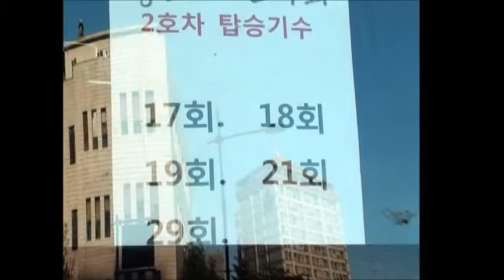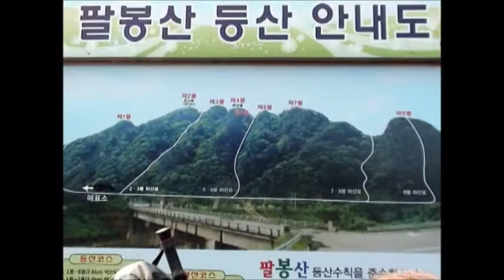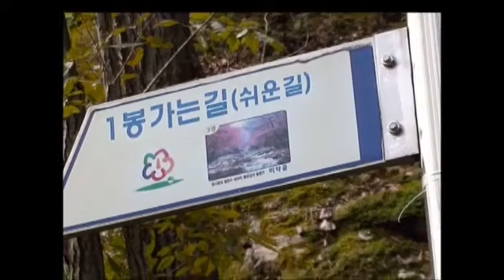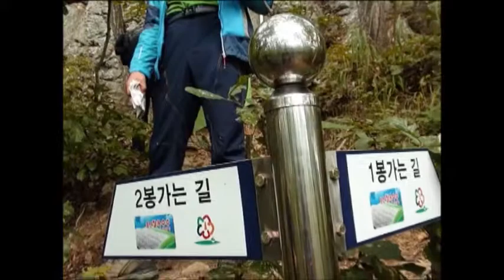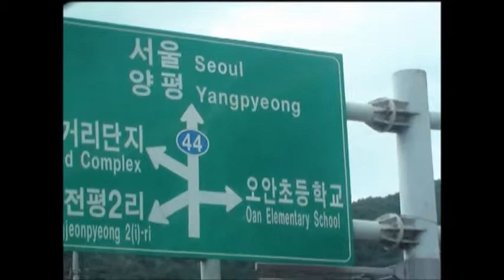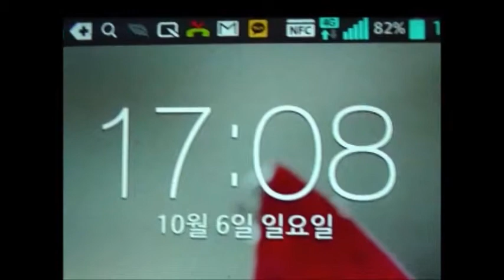13.10.06일 광희 총산악회 홍천 팔봉산 산행 (사진 음악)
13.10.06일 광희 총산악회 홍천 팔봉산 산행 (사진 음악)